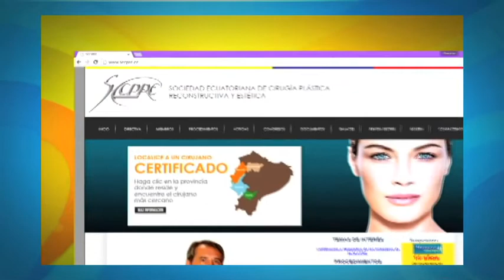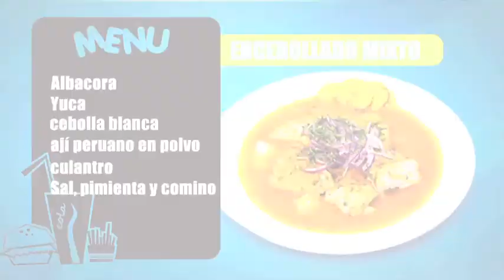Desde Casa Programa 05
Nueva temporada Sábado 04 de julio de 2015
Presentadores: Olga Álava, Aladino, Bolo Rodríguez, Beto Saldarriaga
Corresponsales: Ma. Teresa Rosales, Ana Ce.
Aladino estuvo en el parque Seminario o parque de las Iguanas conversando con sus visitantes.
Bolo Rodríguez converso con el presentador de Telemundo Jorge Bernald, además desde New York nos invita hacer un recorrido sobre el río Hudson
Olga Álava junto a la Reina de Guayaquil Andrea Torres comparten tips de Belleza
El Chef Beto prepara un delicioso encebollado
Dr. Jorge Patiño nos dice que debemos de saber de un médico antes de realizarnos una cirujía plástica